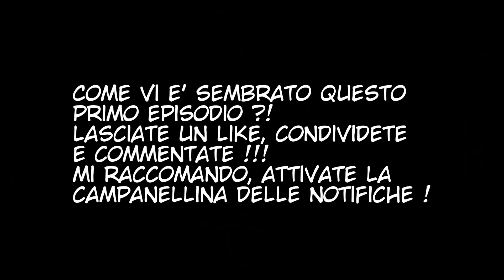GOHANxTRUNKS AFTER VOLUME 1 MANGA ITA ( parte 1 )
Disegni/Storia : Young Jijii
Traduzione/Editing : Mirai Laura & Mirai Sadok
Musiche ( alcune ) : PokéMixr92

E' da parecchio tempo che abbiamo da parte questo FanManga, però abbiamo aspettato la fine di Yardrats, così da renderlo un filo conduttore con quella storia .
Speriamo che vi piaccia l'editing e tutto il resto !

Veniteci a trovare anche nei social: -Facebook -Twitter Qui sotto trovate i link della socia Mirai Laura e dei vari collaboratori: -Mirai Laura Instagram